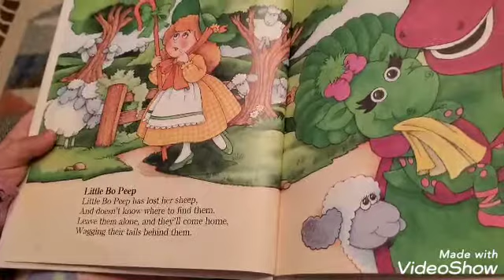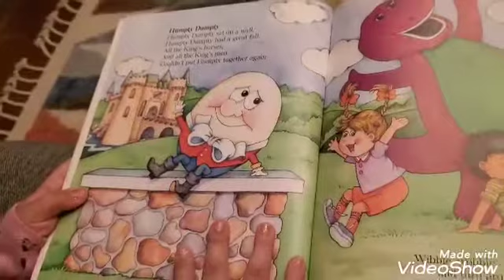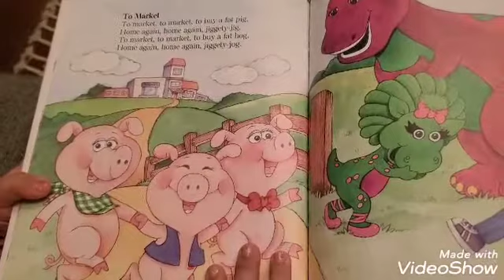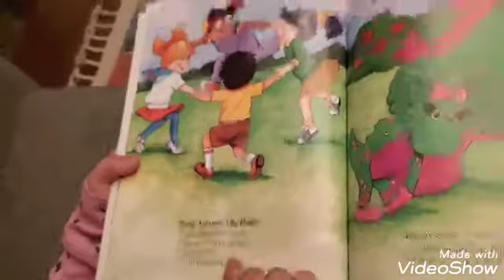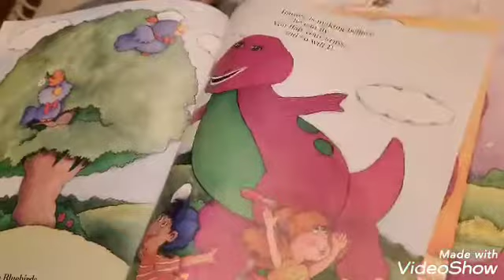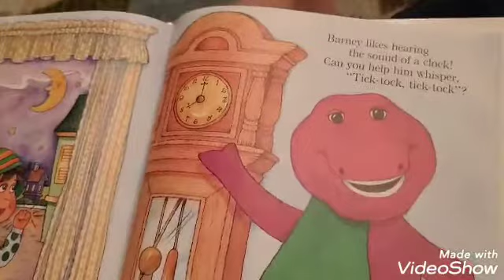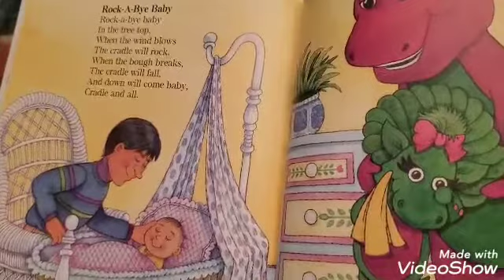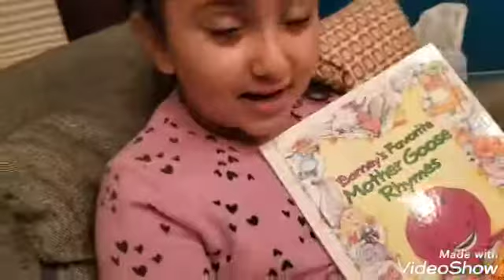Barney's favorite mother goose rhymes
rhymes story for bed time